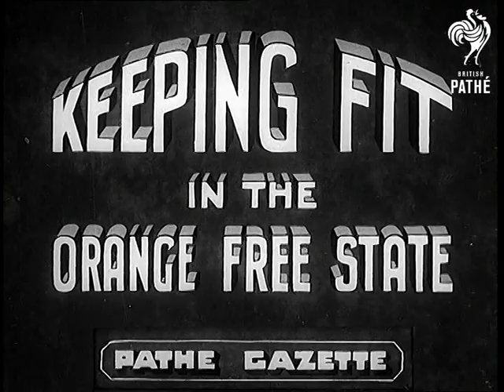Keeping Fit In The Orange Free State (1939)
Full titles read: "KEEPING FIT IN THE ORANGE FREE STATE"

Several shots of hundreds of men, women and children performing various exercises with their arms and legs in South Africa.
 FILM ID:1015.43